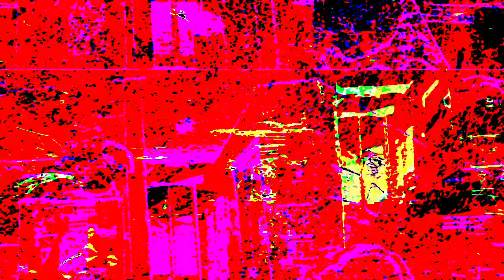[EPILEPSY WARNING] Movie 23 07 14 13h42m36s